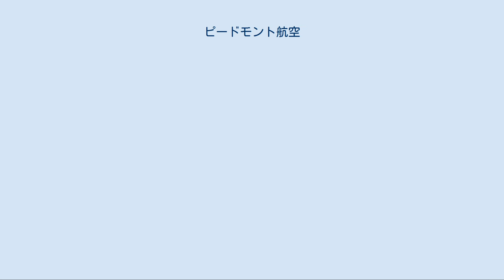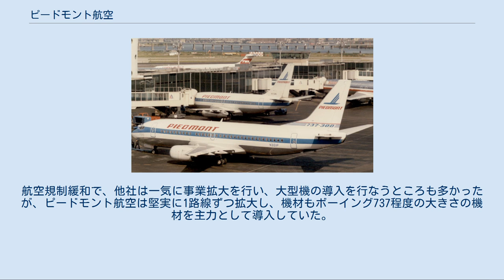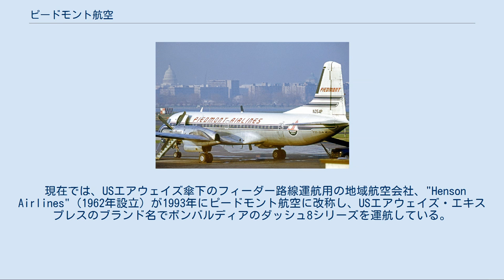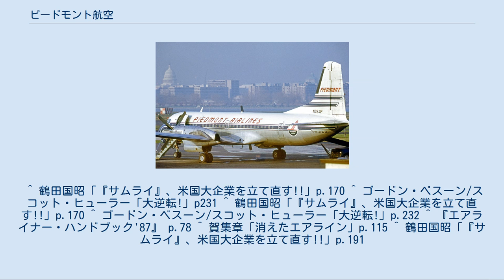ピードモント航空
ピードモント航空（英: Piedmont Airlines）は、かつて存在したアメリカ合衆国の大手航空会社。
 1940年に、航空機の販売やパイロットの訓練などを行なう会社として、ノースカロライナ州ウィルミントンに設立された「ピードモント・アヴィエーション」が前身である。
当時は航空会社としての活動は行っていなかった。
 その後、第二次世界大戦中の1944年に地域航空会社として運航認可を取得したが、この時は「ピードモント・アヴィエーション」の一部門という位置付けであった。
1947年にはノースカロライナ州のみならず、テネシー州、ケンタッキー州、オハイオ州、バージニア州などの近隣の州にある37都市を結ぶ路線を運航していた。
 ダグラスDC-3 YS-11 1948年2月20日にピードモント航空として独立。
当初はダグラス DC-3などでウィルミントンとオハイオ州シンシナティの間を運航した。
その後もアトランタ、ニューヨーク、ナッシュビル、シカゴへ乗り入れ、1968年には日本航空機製造YS-11を主力機材として、アメリカ東南部に路線ネットワークを展開する中堅航空会社となった。
 1972年に撮影されたフェアチャイルド FH-227 オヘア空港で撮影されたボーイング727 1978年8月に航空自由化政策が行なわれてからも事業の拡大は続き、フロリダ州・テキサス州へも路線を展開し、1970年代後半で有償旅客マイル数は34%増加、収益は1160万ドルに達することになった。
航空規制緩和で、他社は一気に事業拡大を行い、大型機の導入を行なうところも多かったが、ピードモント航空は堅実に1路線ずつ拡大し、機材もボーイング737程度の大きさの機材を主力として導入していた。
 1985年の時点で、乗り入れ都市は24州100都市にのぼり、売り上げは10億ドルを超え、利益も6670万ドルに達するなど、航空会社が設立されては消えるという航空規制緩和の波の中、着実に業績を伸ばしていた。
1984年には「エアライン・オブ・ザ・イヤー」にも選ばれるなど、優良航空会社としての知名度も高くなっていた。
 ボーイング767-201ER 航空規制緩和を受けて1980年代中盤からは国際線にも進出し、ボーイング767などの大型機材も導入し、カナダやバハマ、イギリスのロンドンへの国際線の運航を開始した。
 1980年代後半の航空会社再編の波にも乗り、東海岸の路線網充実を計りニューヨーク州をベースとしていたエンパイア航空の買収に続き、ペンシルベニア州をベースとしていたアルゲニー航空(現在のUSエア)の買収に乗り出した。
しかし、買収しようとしたアルゲニーも拡大を計って吸収合併を進めており社名をUSエアに変更の上、ピードモントに対し逆買収を仕掛けて対抗してきたのである。
一年余りに及ぶ買収合戦は最終的1987年4月にUSエアが16億ドルでピードモント航空を買収と言う結果となって終わりを迎える事となった。
 この買収は、多くの社員にとってはまったく突然の話であったという。
ピードモント航空の社員であることを誇りに思う社員も多かったため、社員の多くは「なぜ買収提案を受け入れたのか。我々はCEOに裏切られた」と嘆いたという。
また、格納庫ではCEOそっくりの人形が縛り首のように吊るされていたという。
 1989年8月5日に合併が完了、ピードモント航空の名は消えることになった。
 現在では、USエアウェイズ傘下のフィーダー路線運航用の地域航空会社、"Henson Airlines"（1962年設立）が1993年にピードモント航空に改称し、USエアウェイズ・エキスプレスのブランド名でボンバルディアのダッシュ8シリーズを運航している。
 初期に使用されていたダグラスDC-3 ボーイング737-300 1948年の運航開始時点ではダグラス DC-3を使用していた。
その後マーチン4-0-4を導入、1958年には同社初のターボプロップ機としてフォッカーF27フレンドシップを導入した。
 1967年には長距離用ジェット機としてボーイング727を導入。
翌1968年にはジェット機としてボーイング737を、短距離用ターボプロップ機としてYS-11を21機導入した。
YS-11がアメリカの航空会社に採用されたのがこれが初めてであるが、ピードモント航空からの要求は、YS-11の派生型仕様が製造されるきっかけともなった。
YS-11とフェアチャイルドF...